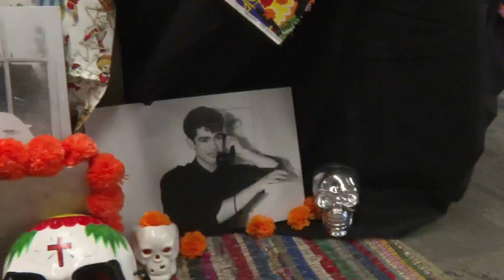Celebrations Planned For Day Of The Dead Festivities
People are getting ready to celebrate Dia de los Muertos or Day of the Dead in the Denver metro area.